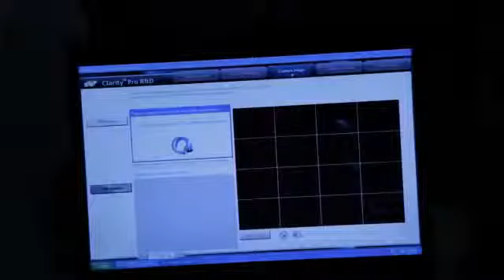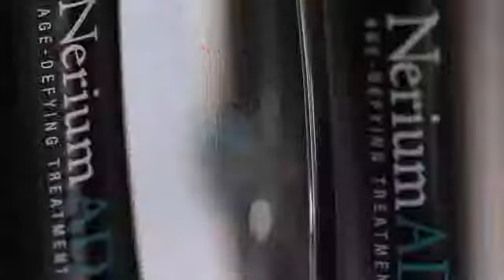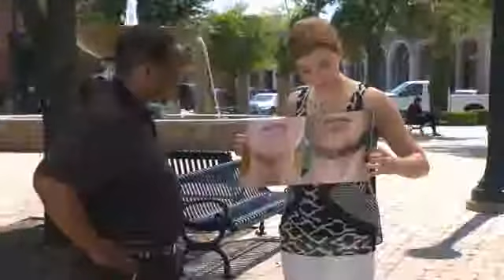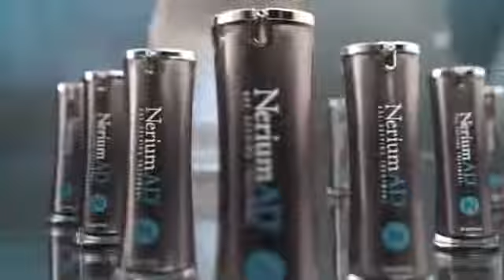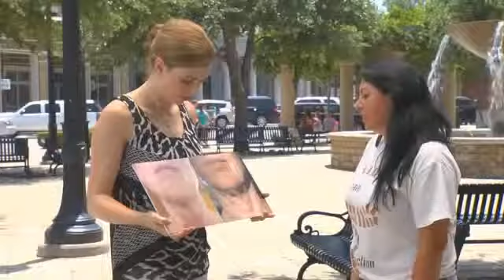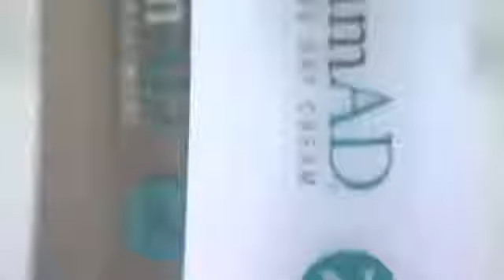Nerium Reflect Your Youth with NeriumAD!